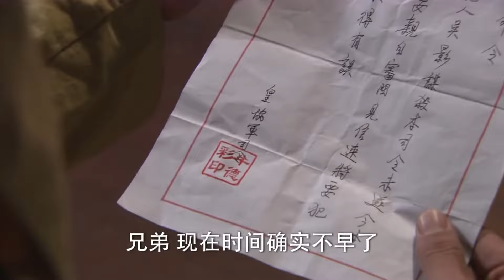擂臺比武！人人都瞧不起的犯人竟是絕世高手，出手招招斃命⚔️ 抗日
WDKZZLBTJ    劇名(Drama Name)：【我的抗戰之獵豹突擊】